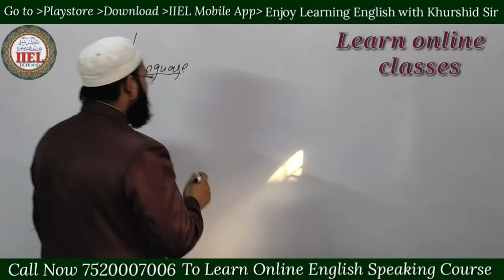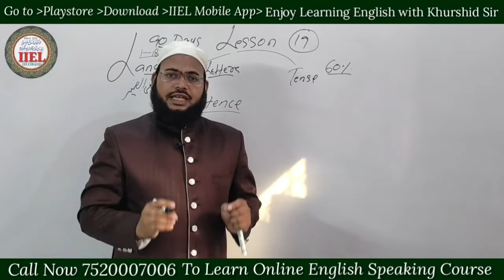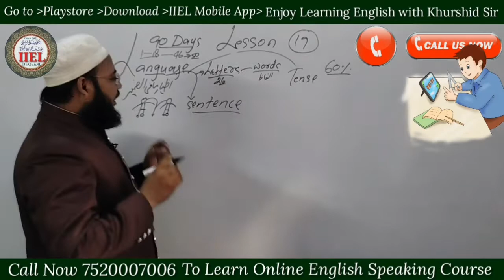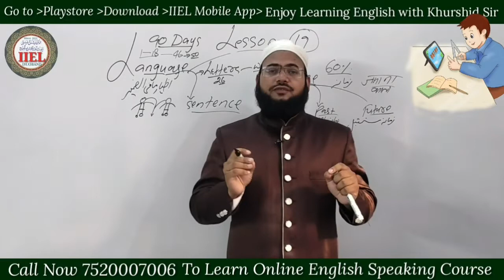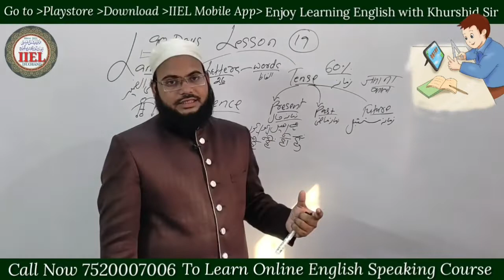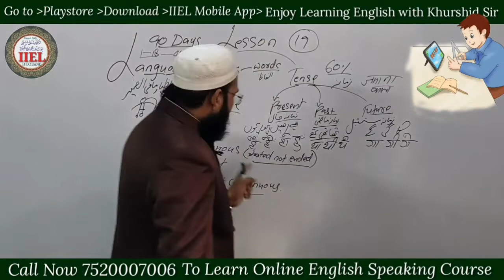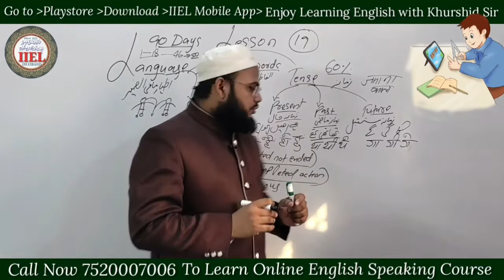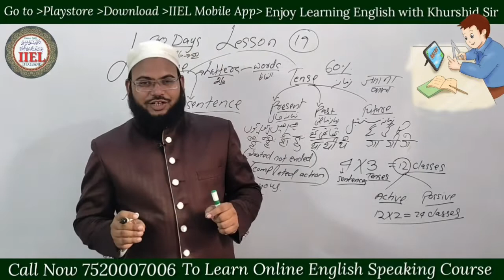Tense || Kinds of Tense || English Language || English Grammar || Present || Past|| Future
Dear Students!
let's learn about tense in details. Tense is the most important topic in English Grammar. Every sentence which we use to express our feeling belongs to any tense. Tense means Zamana in Urdu. It has three kinds, Present Past and Future and each of them has four kinds Simple, Continuous, Perfect and Perfect Continuous.

"COMBO Online English Speaking Course" is designed for learning online English speaking, writing and reading. After doing this course, you will be able to speak English language like Urdu and Hindi language. You will be expert in English language. You will be a great English teacher and trainer. This course will change your English world within 3 months. So what are you thinking? Just click the below👇 link and purchase this course only at 999/- for 3 Years.

Purchase my 5 E-BOOKS SERIES Only at 99/-  These are following. Click the below👇 link.
*  (1) منتخب انگریزی گرامر(حصہ اول)  *  (2)منتخب انگریزی گرامر(حصہ دوم)   *   (3) منتخب انگریزی لغات۔  *  (4) منتخب انگریزی تقریریں   * (5) منتخب انگریزی ٹرانسلیشن۔

Purchase "Basic and Advance Level GRAMMAR COURSE" with E-BOOKS only at 499/- Click the below 👇 link.

منتخب انگریزی گرامر اور منتخب انگریزی لغات کوریئر کے ذریعے 🏡 ہوم ڈلیوری کے ساتھ مزید ان دونوں کتابوں کا PDF فائل صرف 299میں حاصل کر یں کورس خریدنے کے لئے نیچے دیے گئے لنک پر کلک کریں

پوری دنیا کے کسی بھی کونے میں رہتے ہوئے ڈائریکٹ ہم سے       "سہ ماہی انگلش اسپیکنگ کورس" کرنے کے لیے نیچے دیئے گئے لنک پر ابھی واٹس اپ کریں۔

Thank you so for your interest.